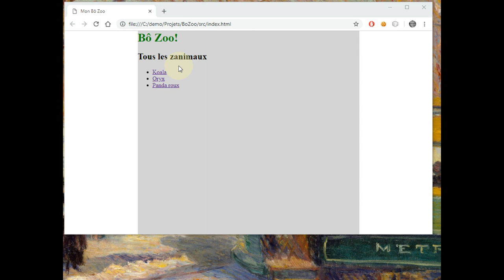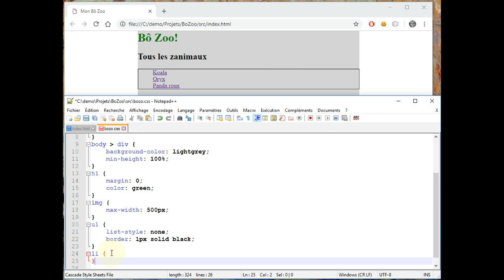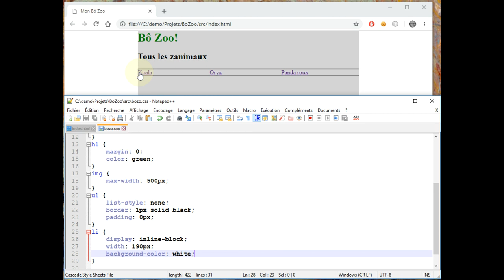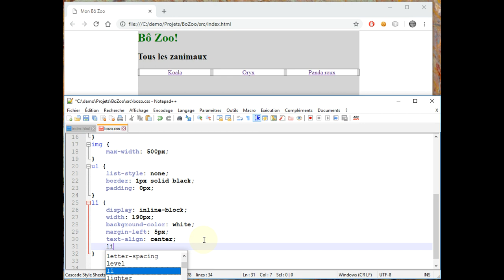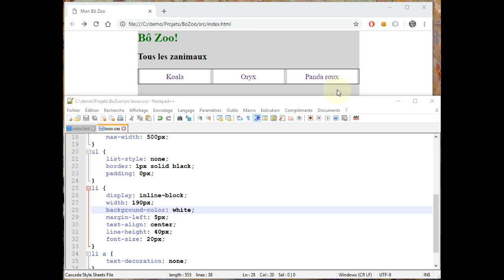CSS - Construire un menu horizontal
👉 Comment construire un menu horizontal à partir d'une liste à puces